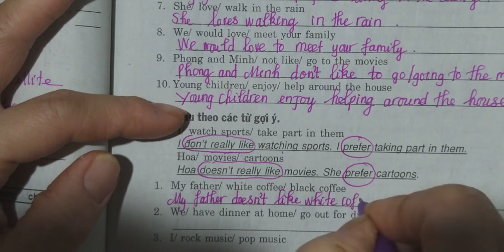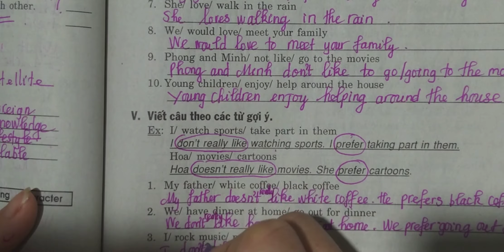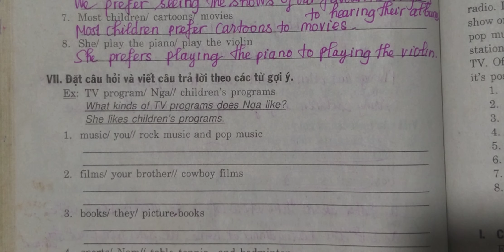Tiếng Anh 7 Unit 14 Freetime fun Phần B Sách BT Mai Lan Hương (Bài V, VI)